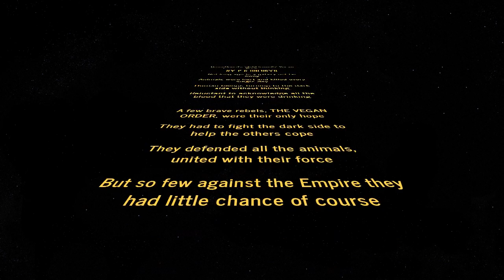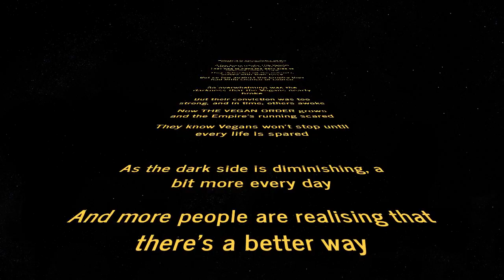VEGAN WARS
From GreenBeard's 'child friendly' vegan verse